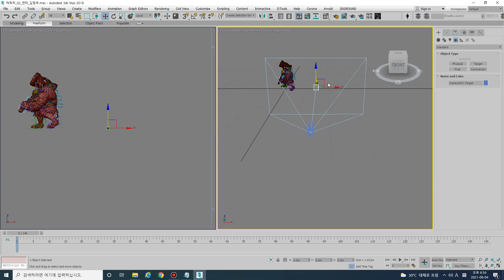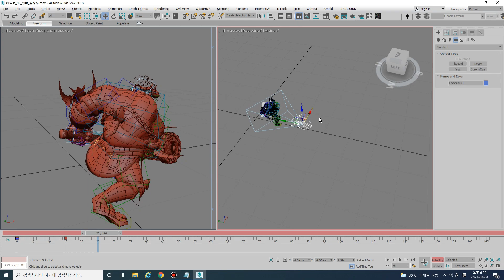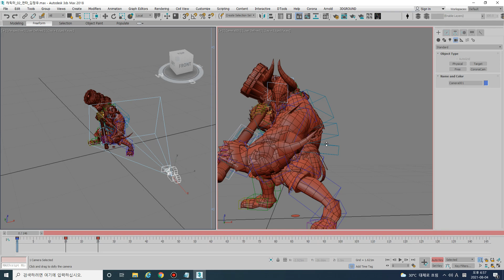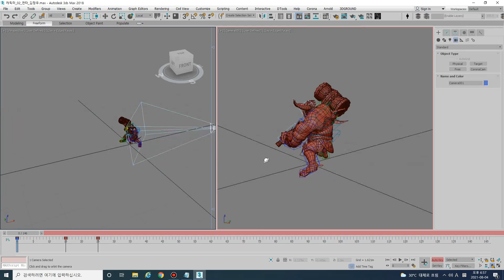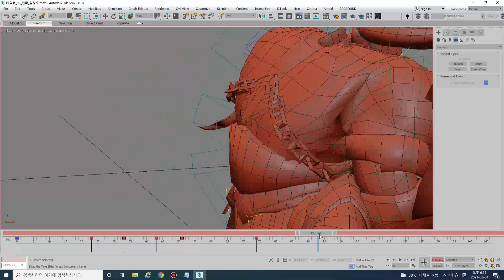[3D MAX]- 카메라 작업 Tip. (camera animation)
▶채널에 가입하여 [리깅된 모델링 다운/ 포즈강좌 영상시청] 혜택을 받아보세요!!

난 혼자 공부하겠어!!! 분들을 위해서 올립니다.